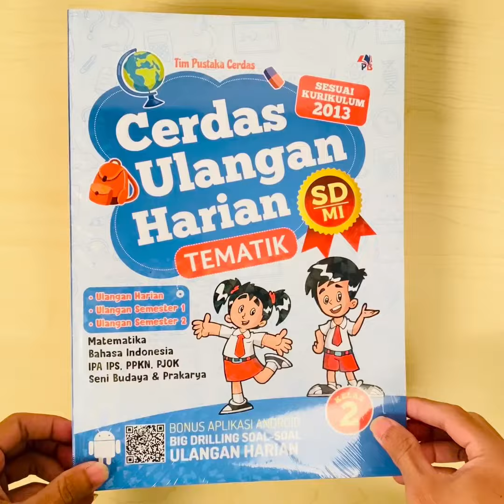Buku Cerdas Ulangan Harian Tematik SD MI Kelas 1 Sampa 6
- Ulangan Harian
- Ulangan Semester 1
- Ulangan Semester 2

Terdiri dari mata pelajaran :
- Matematika
- Bahasa Inggris
- Bahasa Indonesia
- IPA, IPS, PPKN, PJOK
- Seni Budaya & Prakarya

Dapatkan segera di PUSTAKA BARU PRESS